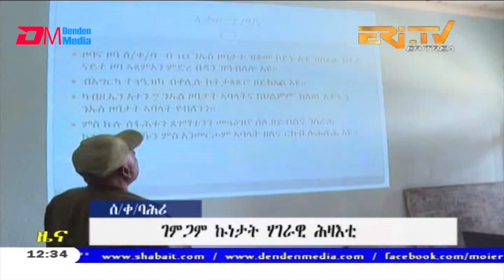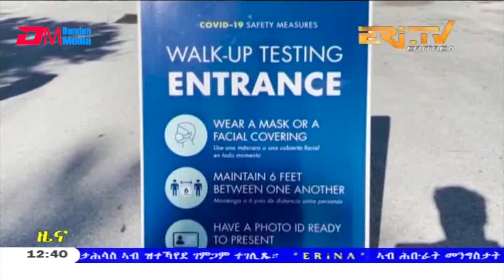Midday News in Tigrinya for December 21, 2020 - ERi-TV, Eritrea